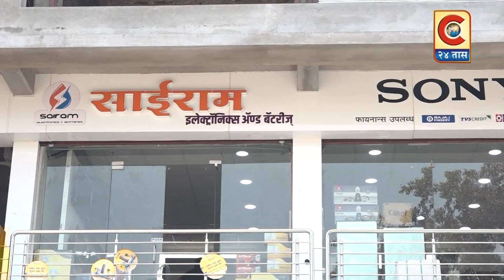राहुरी - शहरात प्रथमच आढळून आला ड्रग्ज सारखा आमली पदार्थाचा लाखों रूपये किंमत असलेला मोठा साठा